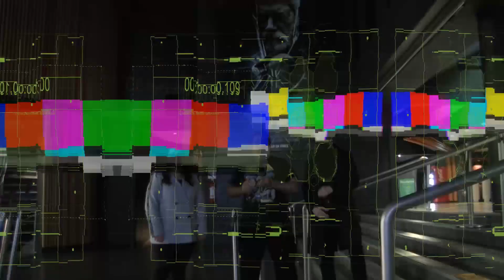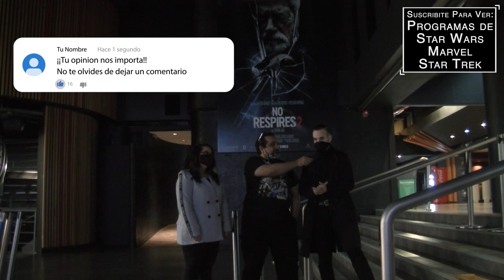NO RESPIRES 2 / Don't Breathe 2 - critica / review / comentario saliendo de la funcion de prensa